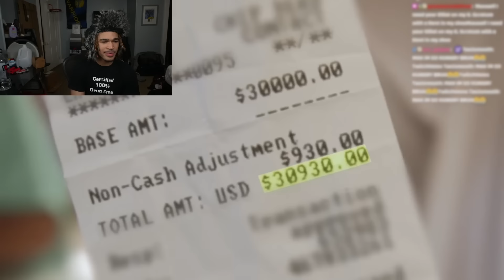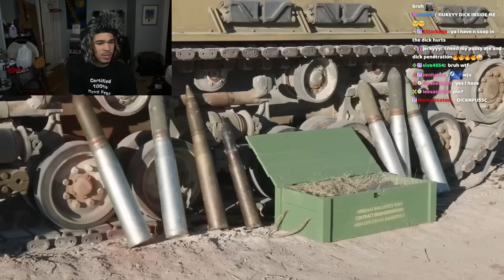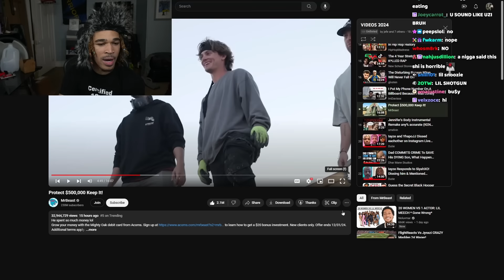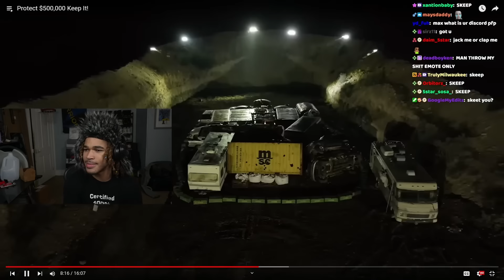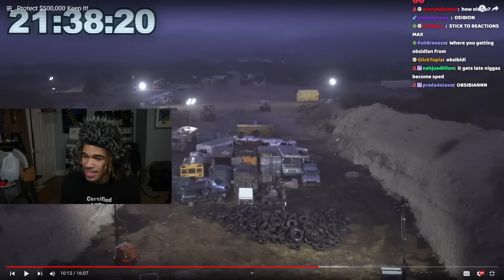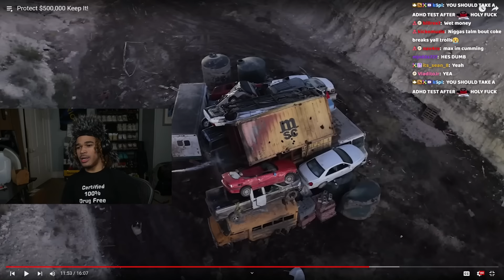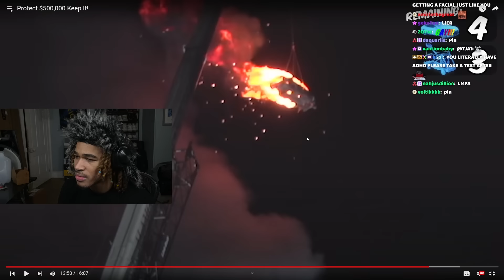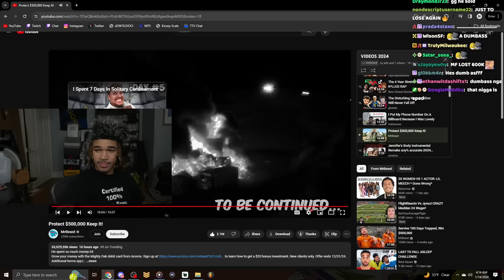MrBeast has too much money.😂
In this video, plaqueboymax reacts to MrBeast new video - Protect 500,00 keep it!